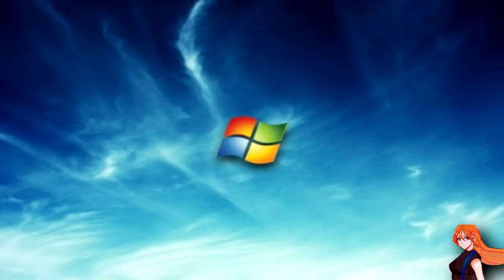2 days before winxp's anniversary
enjoy the short no-bgm "blooming feeling" ytpmv I've made for the upcoming anniversary